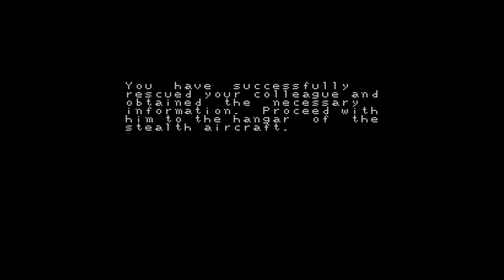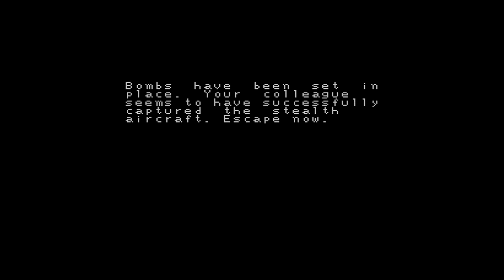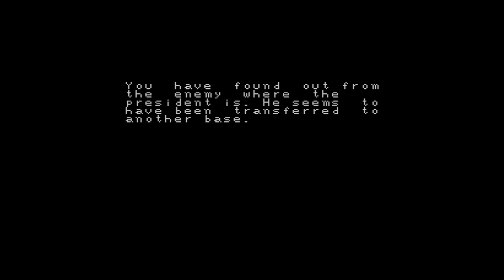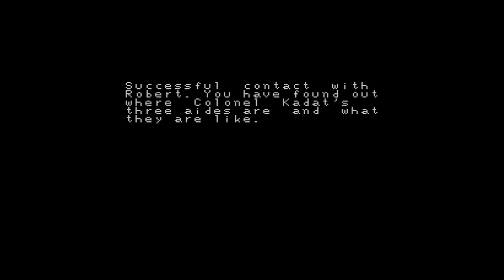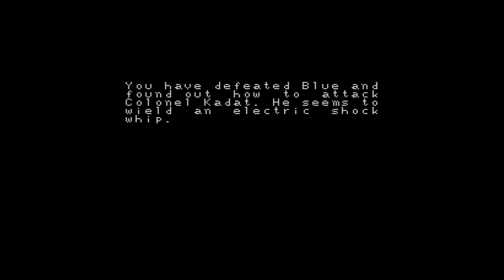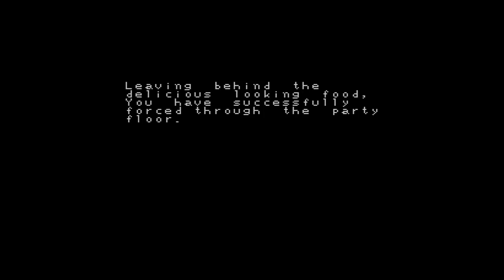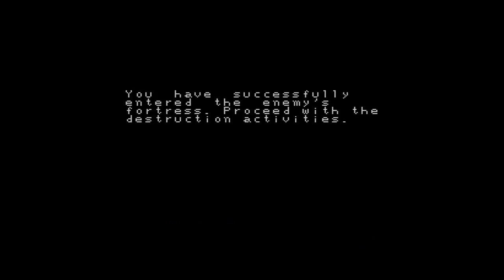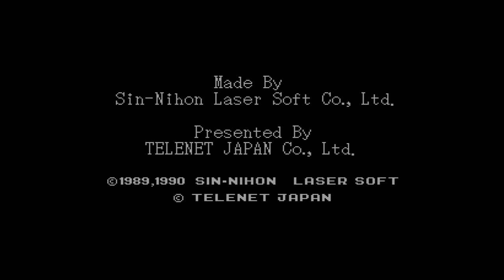CLASSIC TURBO GRAFX CD-ROM | "Last Alert" | Full Playthrough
One of my favorite mediocre games as a child.  An infamous game for its atrocious voice acting and wonky characters.  This is Last Alert, by Shin-Nihon.